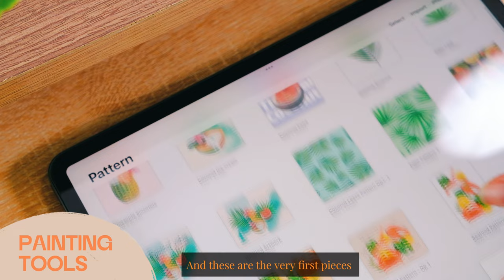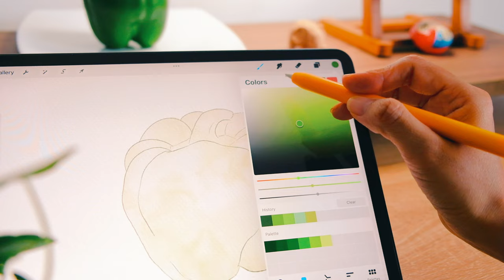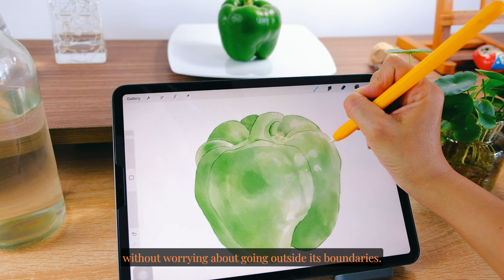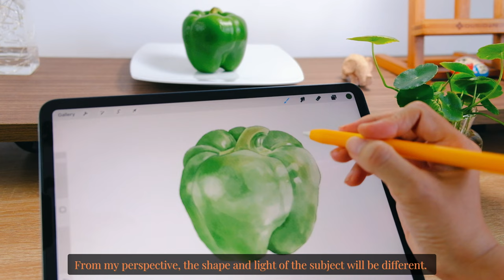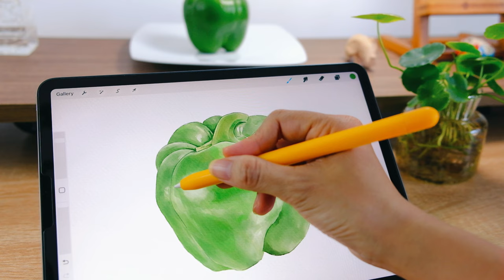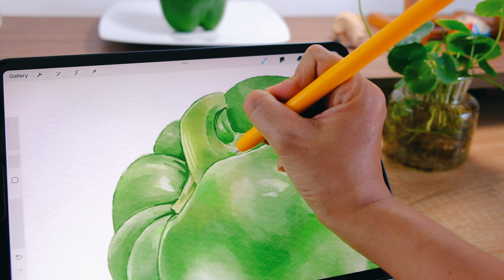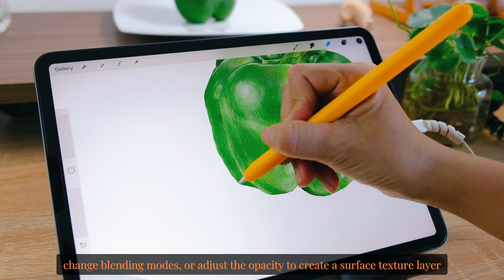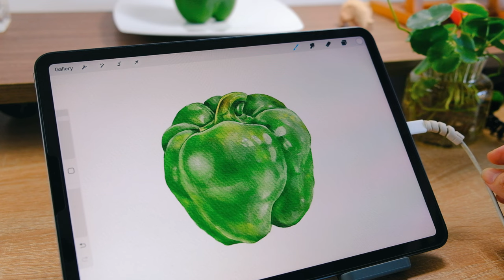Real-Time Digital Watercolor Painting a Green Bell Pepper. Procreate Beginner Tutorial:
Over a month has passed since my last tutorial video.  Today, I'm excited to show you how to draw a green bell pepper using watercolors in Procreate.

In this Procreate tutorial tailored for newcomers to digital watercolor painting, discover how to create captivating artworks on your iPad. Learn the fundamentals of Procreate's tools for digital watercolor.

This tutorial will guide you through step-by-step, real-time painting sessions, making it easy to follow along.

 Join me on this creative journey!

00:00 Intro + Painting Tools
02:55 Step 1 - Sketching, Detail sketch
10:49 Step 2 - Base color
13:34 Step 3 - Lights and shadow
58:49 Step 4 - Final Detail

MY DIGITAL PAINTING TOOL
- Application: Procreate
- Brush: I use only one Watercolor brush set for all of paintings in my videos.